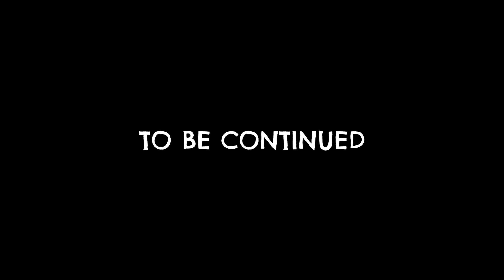Lost In The Shroud | ENSHROUDED (Ep.4)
After a miscalculation leads to tragedy in the shroud, we venture forth to discover our second Ancient Spire, rescue the Carpenter from a trio of Banshees, and raise the comfort of our witch's home.